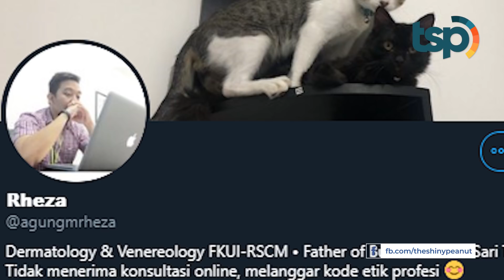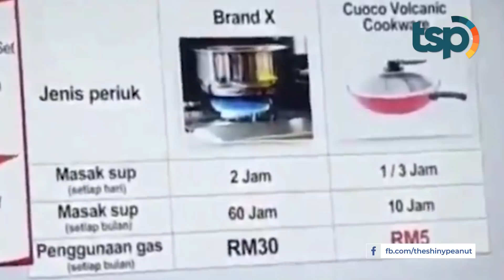Gak Disangka! Momen Promosi Ini Berakhir dengan Kegagalan